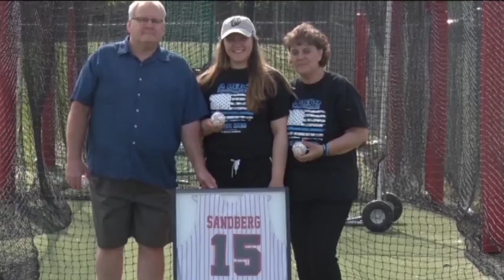Jersey Retirement in Honor of Fallen Police Officer Steve Sandberg